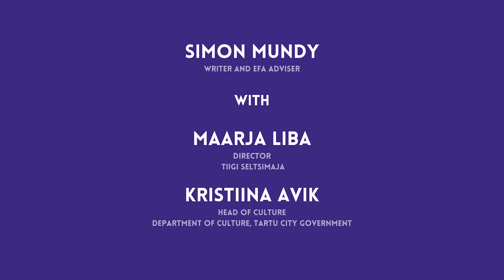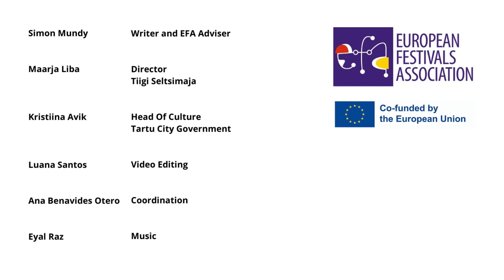EFAcast - Tartu (European Festivals Association)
Besides exploring what festivals are cooking up, the EFAcast presents Cities and Regions that have signed the EFFE Seal to recognise their achievements towards their festival community.

In this episode, Simon Mundy meets Maarja Liba, Director at Tiigi Seltsimaja, and Kristiina Avik. Head of Culture at the Department of Culture, Tartu City Government.

The EFFE Seal for Festival Cities and Regions is a recognition and an invitation to cities and regions that wish to associate and integrate their development and image with a strong festival, cultural - and European - commitment.